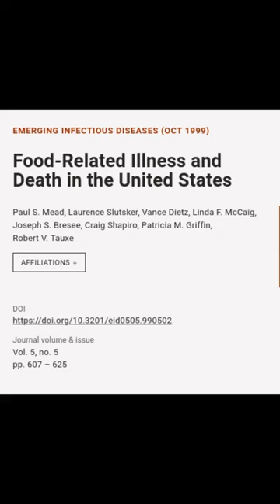Food-Related Illness and Death in the United States | RTCL.TV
### Keywords ###

### Article Attribution ###
Title: Food-Related Illness and Death in the United States
Authors: Paul S. Mead, Laurence Slutsker, Vance Dietz, Linda F. McCaig, Joseph S. Bresee, Craig Shapiro, Patricia M. Griffin ,and Robert V. Tauxe
Publisher: Centers for Disease Control and Prevention
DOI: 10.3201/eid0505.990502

### Video Timestamps ###
0:00:00 - Summary
0:00:20 - Title
0:00:26 - End